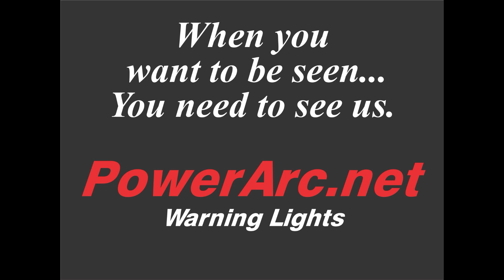Ch75 Scrap Rubber, Bronx, FDNY 1932